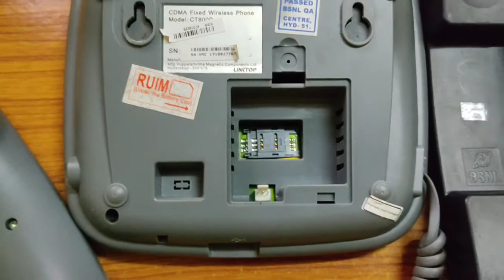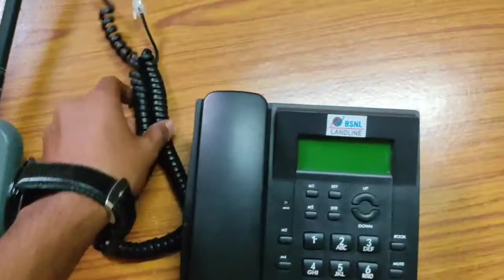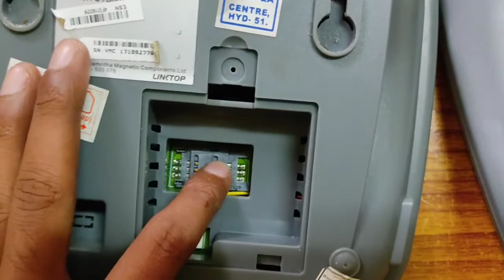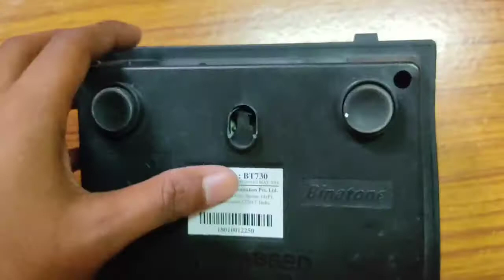WLL ( SIM ) Telephone Vs Landline Telephone | BSNL Telephone | Full Review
❣️❣️Best products I use ❣️❣️
👇You Can Buy from Amazon 👇

👉 My Type "C" Wireless Mic 🎤

👉 My Cable Mic 🎤

👉 My Super Quality DSLR Camera 📷

👉 My Fast Android Phone

👉 My Action Camera 📷

👉 My Laptop 💻 -

👆You Can Buy By Click On The Link 👆